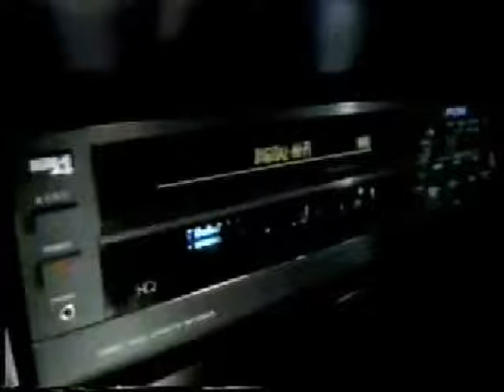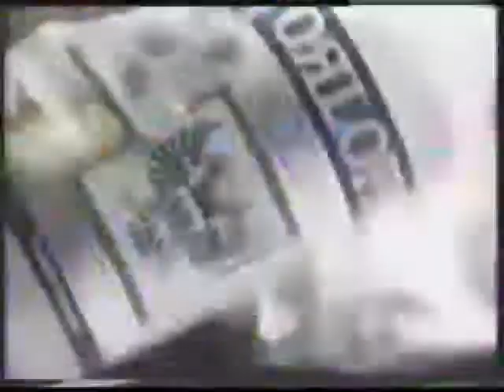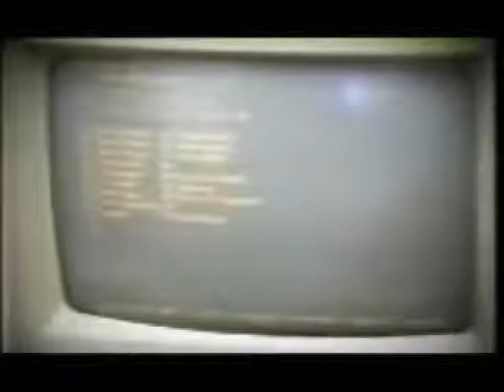SUCESSOS DA SEMANA 23 ▲スレッド